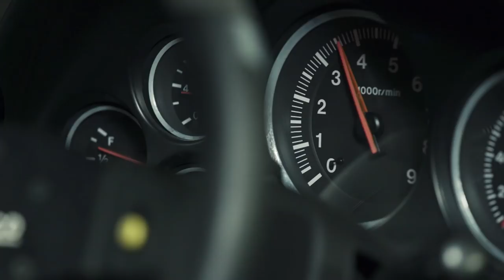ForzaRC Series 2 Round 3 - EMEA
ForzaRC Series 2 continues it's race through the decades with Round 3, featuring an assortment of cars from the 1990's. Watch as EMEA's top drivers compete and find out who will take home 1st place in Round 3.